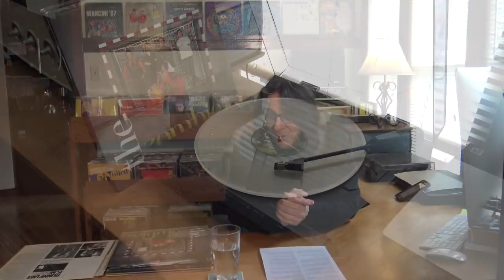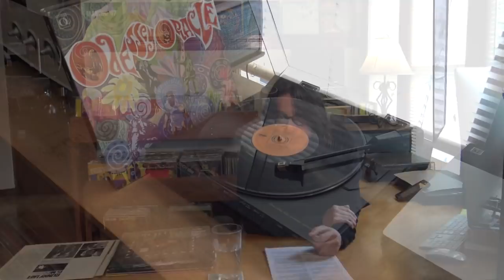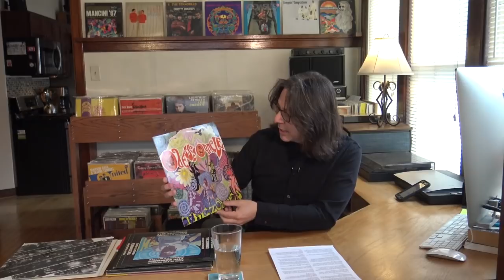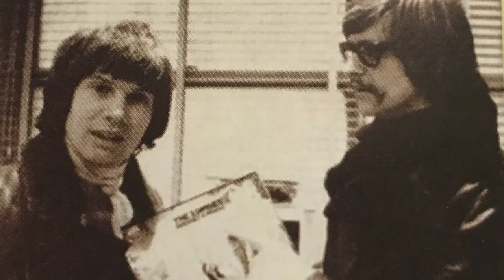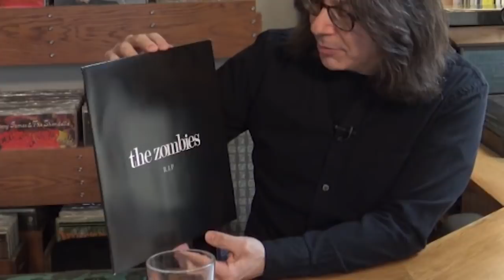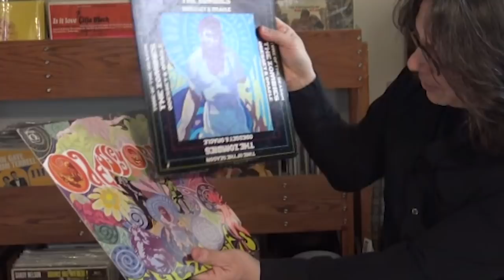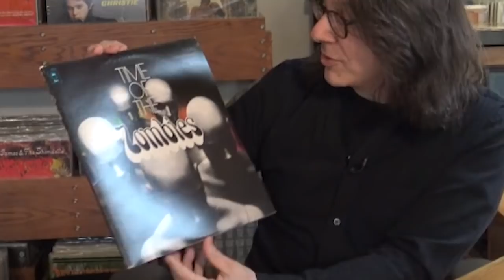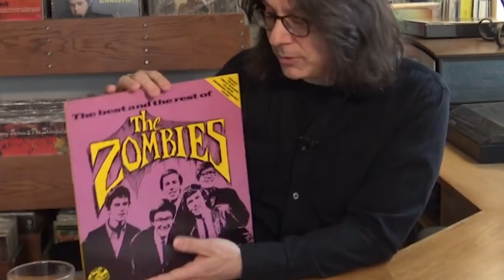History of the ZOMBIES part two | #102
In this second part, we look at the years 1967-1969 as the Zombies embark on their magnum opus, Odessey and Oracle. The aborted follow up album is also explored as well as their immediate work that followed the demise of the band. Zombie members Colin Blunstone, Rod Argent, Chris White, Hugh Grundy and Paul Atkinson, get their story told here on Pop Goes the 60s.

CD: Into the Afterlife
CD R.I.P.
LP R.I.P.
CD: Odessey And Oracle – 50th Anniversary Edition
CD Zombies Greatest Hits
CD BOX SET: Zombie Heaven